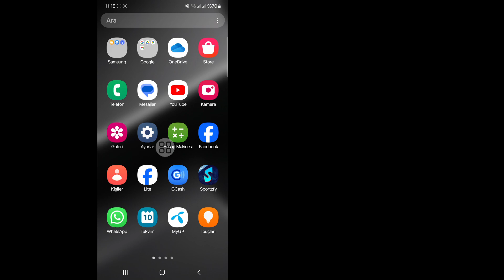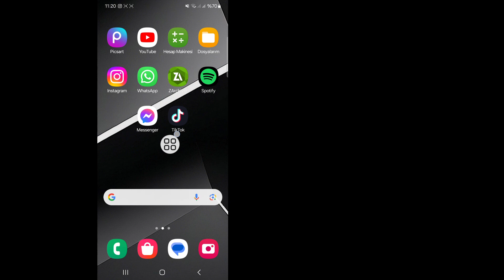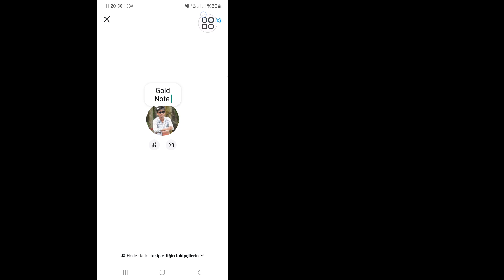Instagram'da Altın Notlar Nasıl Alınır 2024 | Instagram'da Altın Notlar Nasıl Eklenir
Bu Videoda Size [Instagram'da Altın Notlar Nasıl Alınır] Göstereceğim. Bu yüzden bu videoyu dikkatlice izleyin ve bu videoyu atlamayın. Bu videoyu atlarsanız çok iyi anlayamayacaksınız. Bu yüzden herhangi bir sorun yaşarsanız bana sorabilir ve aşağıya yorum yazabilirsiniz. Sorununuzu çözmeye çalışacağım. Teşekkürler.

Bu Video Size Yardımcı Olacaktır. Herhangi bir sorunuz varsa lütfen aşağıya yorum bırakın.